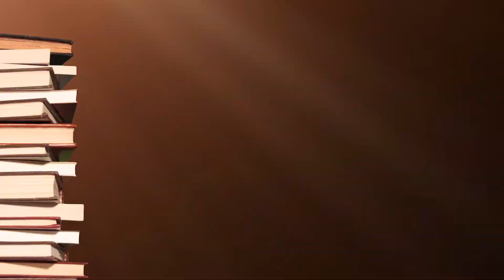Аудиосериал «Куриный бульон для души» от Бомборы и LostFilm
Культовая студия LostFilm и издательство Бомбора представляют «Куриный бульон» – аудиосериал на основе «книг, от которых невозможно оторваться».

Голоса LostFilm – это актеры дубляжа, принявшие участие в озвучке множества теле- и кинопроектов, от «Титаника» и «Звездных войн» до «Мадагаскара» и «Тайны Коко». В каждом новом эпизоде они будут рассказывать истории из жизни людей – вдохновляющие и поразительные, исцеляющие душевные раны и укрепляющие дух, способные дать мечтам новые крылья и открыть секрет самого большого счастья – счастья делиться и любить.